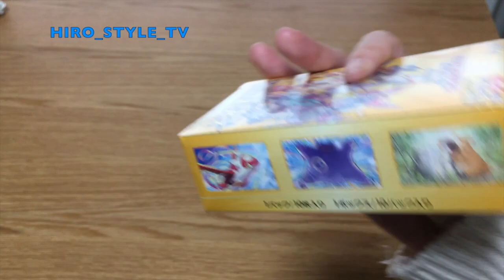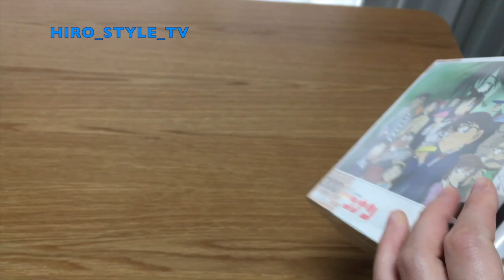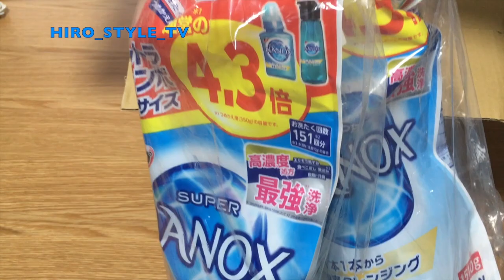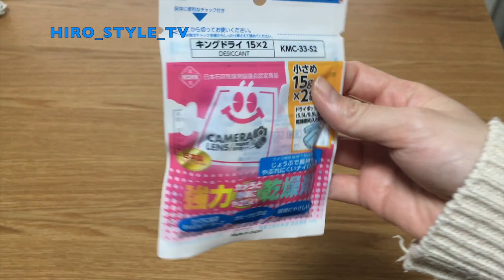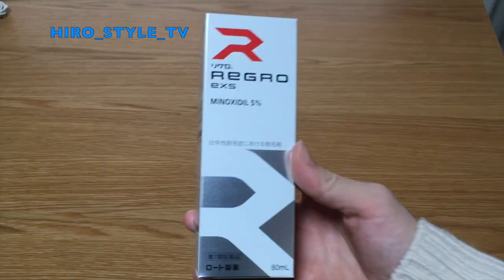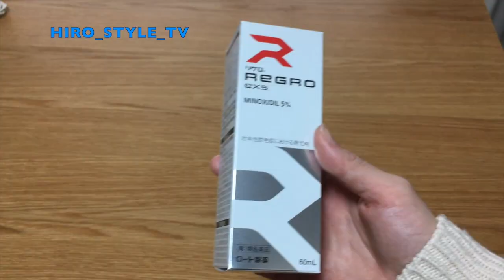amazon BlackFriday爆買いしてみた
アマゾン　ブラックフライデー購入品紹介